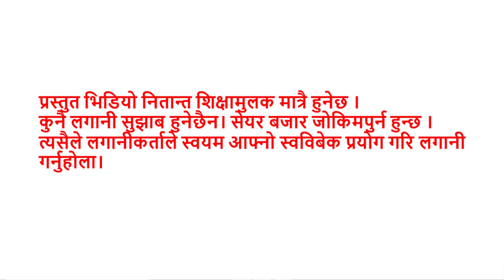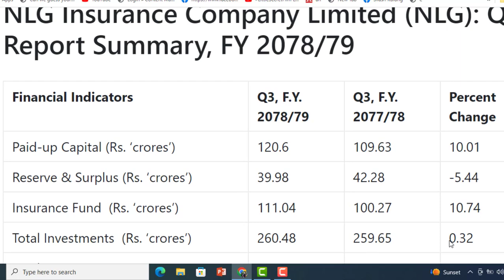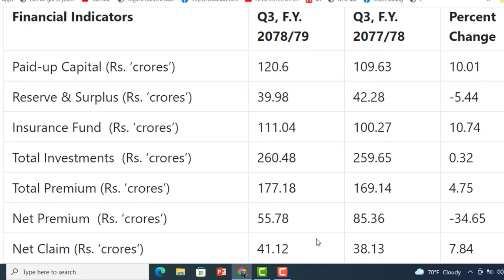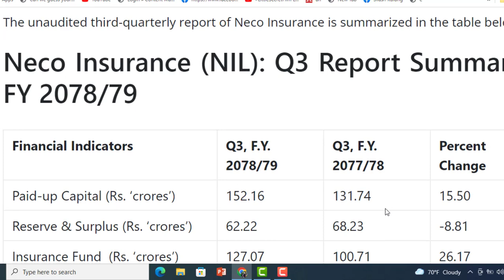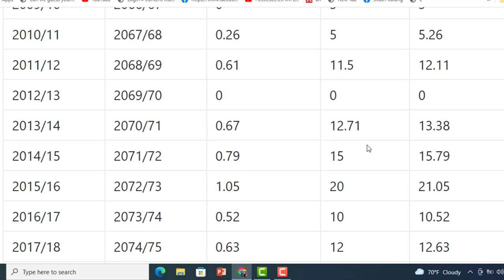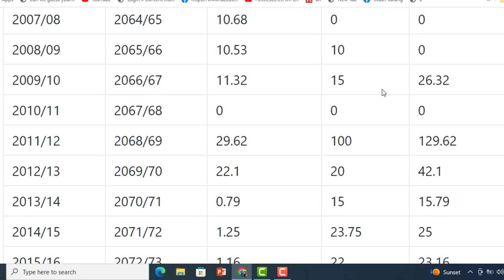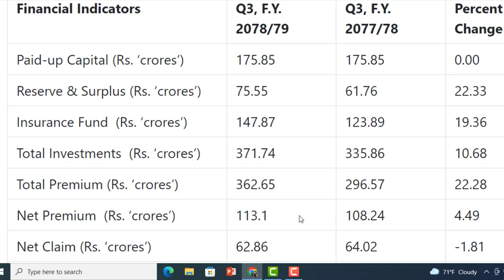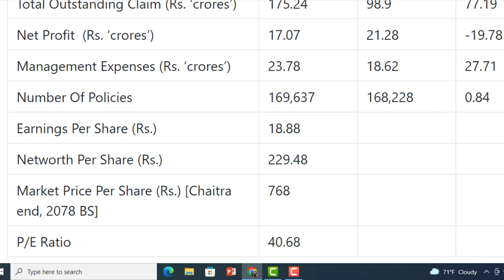10 कित्ता भएपनि किनेर राख्नुहोस यी 4 NON-LIFE INSURANCE कम्पनि। ENTREPRENEUR NEPAL । INSURANCE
10 कित्ता भएपनि किनेर राख्नुहोस यी 4 NON-LIFE INSURANCE कम्पनि। ENTREPRENEUR NEPAL । INSURANCE